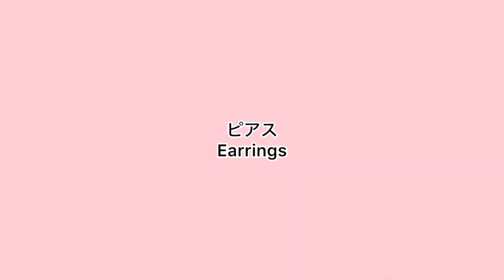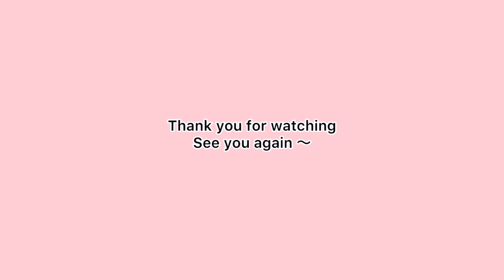フェミニンなリングとピアスの作り方//How to make feminine ring and earrings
女性らしい、柔らかい雰囲気のピアスとリングを作ります。

材料
　　Swarovskiパール#5810(イラデサントドリーミーローズ)
　　　　　　　6mm〜12個、8mm〜2個
　　TOHO丸小ビーズ、特小ビーズ(PF557)
　　ピアスフック
　　ビーズステッチ用糸と針

We create earrings and rings with a feminine, soft feel.

Materials
     Swarovski Pearl #5810 (Iradesanto Dreamy Rose)
              6mm ~ 12 pieces, 8mm ~ 2 pieces
     TOHO seed beads 11/0 and 15/0 (PF557)
　 Earring hooks
     Beading thread and needle